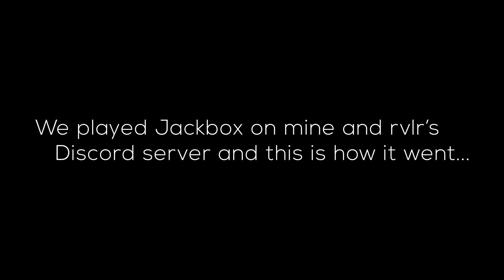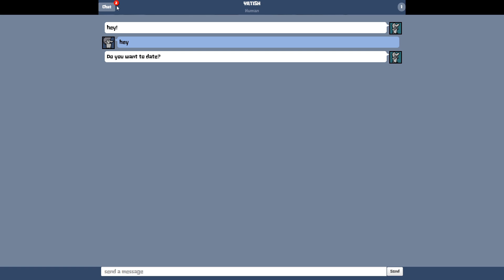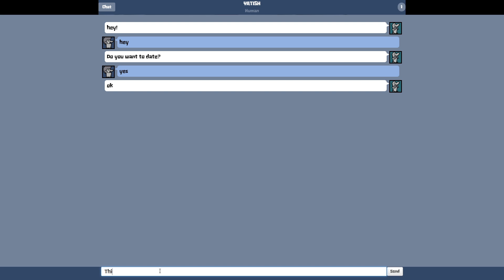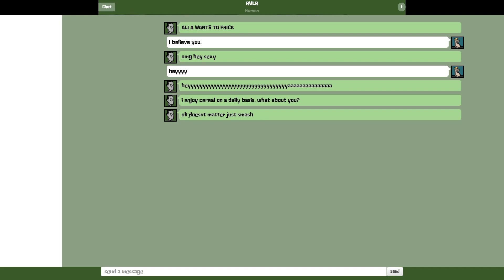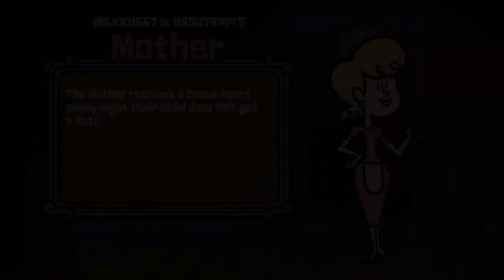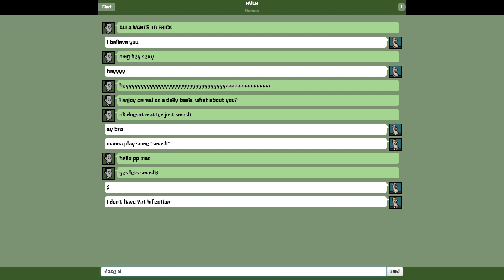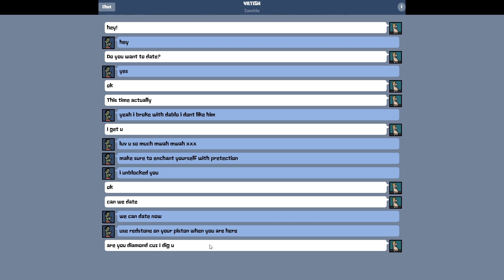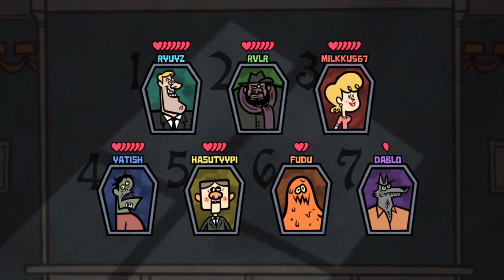So I played JACKBOX with mine and rvlr's DISCORD SERVER...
Join future events like this one by joining the Discord server!

The subtitles took way too long to make

Trycs face reveals while Technoblade, 7evan7, Derpled and Bedlessnoob tellybridge in Dreams manhunt. To actually get decent cps drag clicking in bedwars or skywars you need electrical tape. Dream boat clutch while GeorgeNotFound plays pigstep in the DreamSMP. Youtube rank on Hypixel is a hard achievement. Hypixel Skyblock best luck ever! PhlexCrafting eating grass and dirt is the funniest thing I've seen. Legit way to make money!